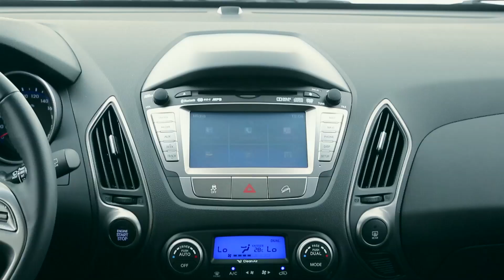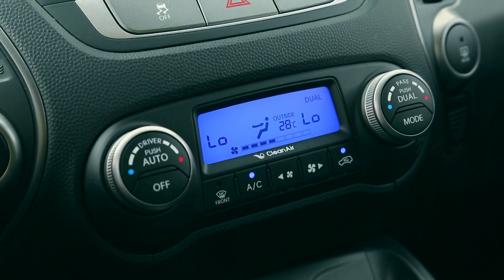Hyundai New ix35 2016 - teste Carsale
Um dos modelos mais bem-sucedidos da Hyundai no Brasil, o SUV ix35 acaba de chegar à linha 2016 com novidades estéticas, de conteúdo e novo nome. Confira a avaliação no vídeo acima.